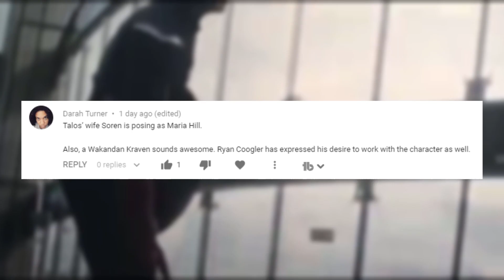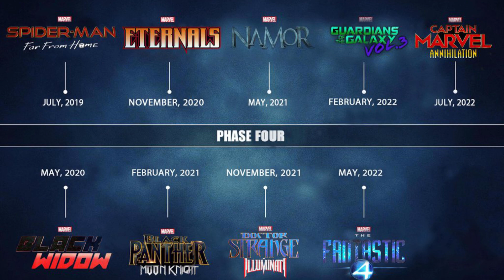THOR 4 CONFIRMED!! MCU Phase 4 Kevin Feige SDCC Preview!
Marvel Studios just made SDCC 2019 news BEFORE Comic Con even started! Yes, Tikai Waititi will be doing Thor 4 for the MCU in Phase 4!!! Let's break down what this means and speculate about what we could see in this movie!!

DOPE THOR 4 LOGO MADE BY: Gabriel Greca (@GabrielGreca)